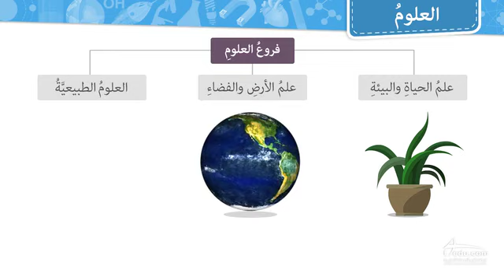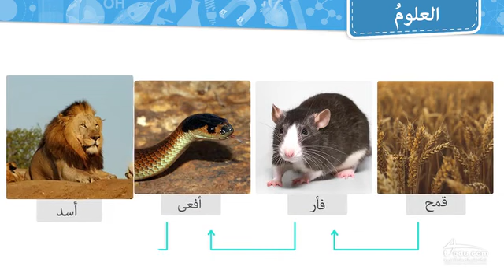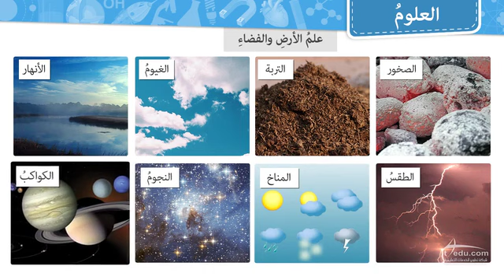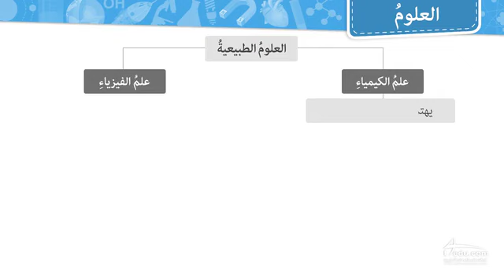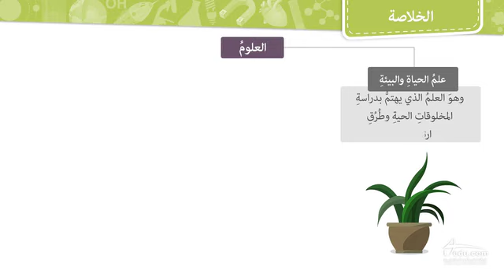العلوم - الصف الأول متوسط